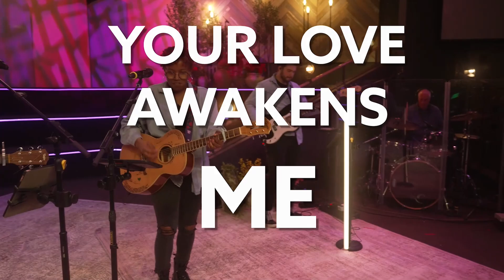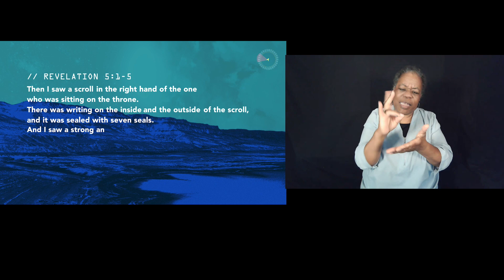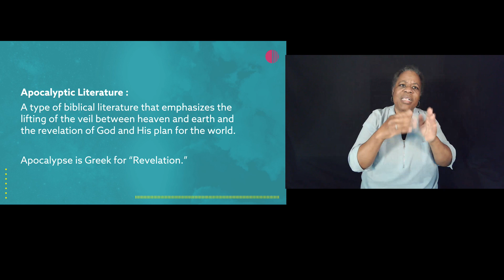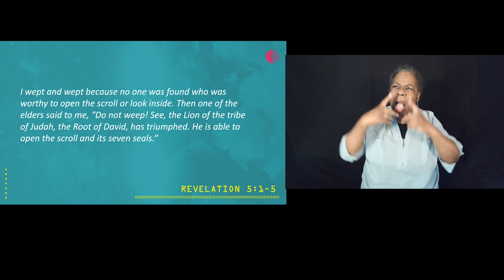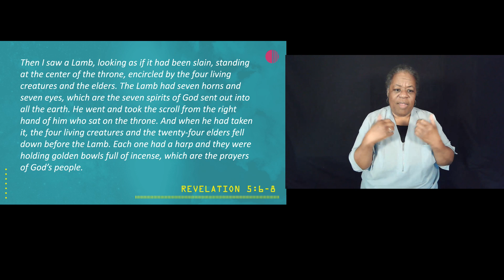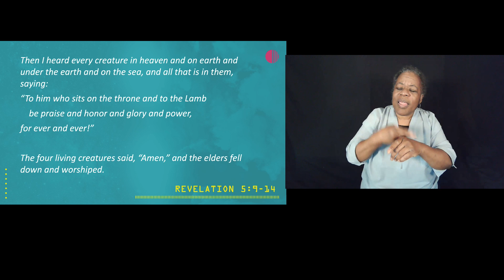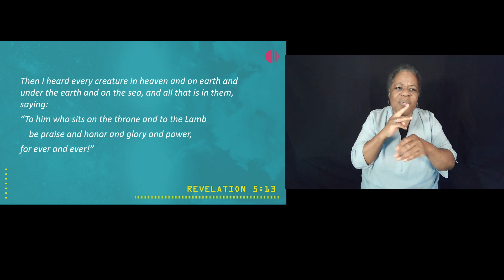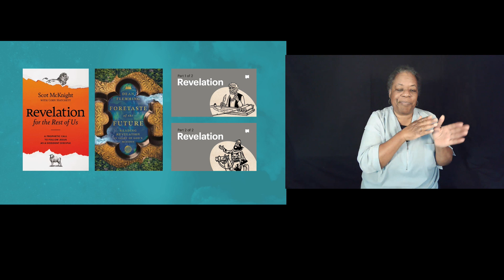Online Worship Service - May 07, 2023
00:00 Welcome  // Pastor Jon Kim
2:47 Your Love Awakens // Grace Chapel Worship
8:13 A Savior for the World // Pastor Tim Ghali
36:29 Jesus What a Savior // Grace Chapel Worship
41:51 Communion & Goodbye! // Pastor Jon Kim